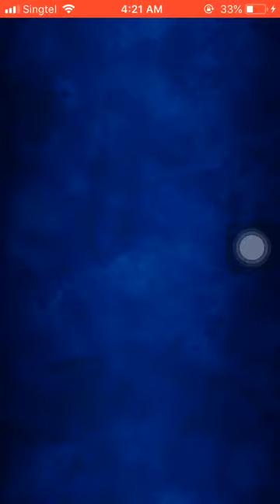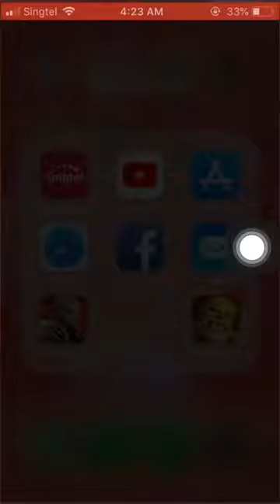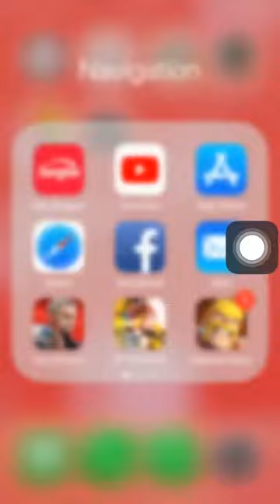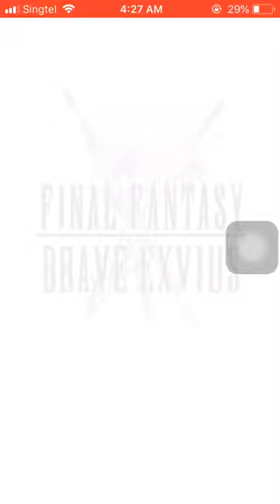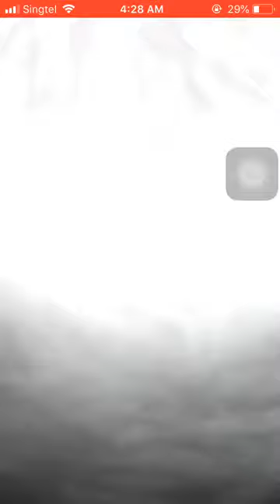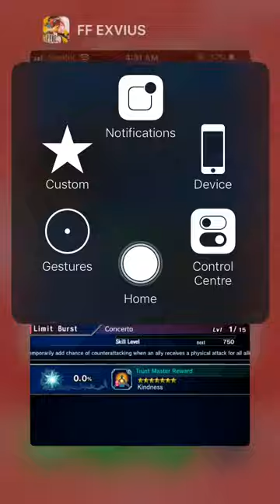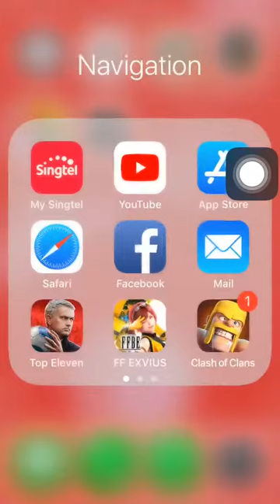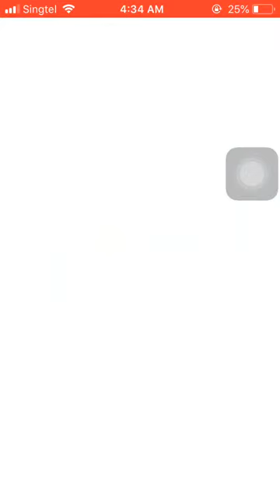FFBE Free 10+1 and 5+1 pulls 28/11/2018